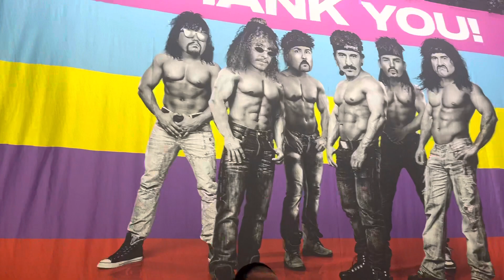Electric Callboy - Pump It [Live at Eventim Apollo, London 01.05.23]